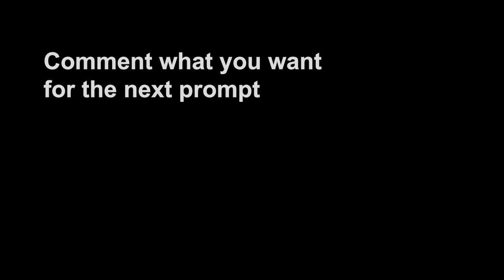Prompt Scoring: Red Glow On A Desert Sunset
I'm starting a new series in which I make a short track for a story prompt, feel free to provide your own prompts in the comments.

The purpose here is twofold:
1) Create a portfolio of my short compositions
2) Improve my abilities at scoring around a concept or story

Hope you enjoy these videos as much as I enjoy making them.